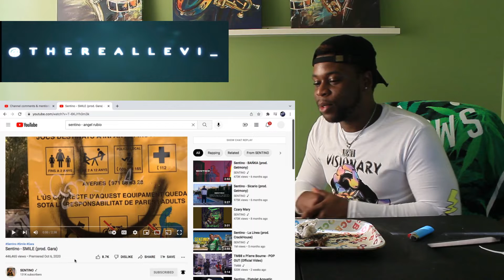TRL Reaction / Sentino - SMILE (PolishRap)